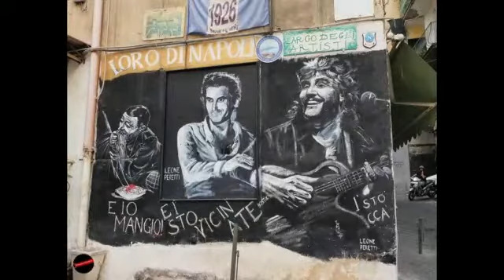NAPOLI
Composizione New Age Ambient, World Music di Marcuccilli Luciano
Collaborazioni Ettore Vaglica e Lorenzo Artegiani.
Montaggio Video Vittoria Ciccarelli.